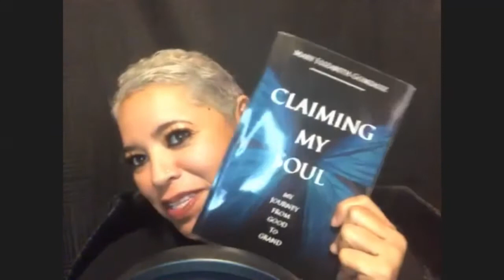Making Everything Grand with Mary Gonzalez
My name is Mary Elizabeth Gonzalez. I am 53 years young. I am divorced, a Mother, grandmother, sister, author and entrepreneur.

Just 3 years ago, I was a shell of a woman who was going through the motions of life, just existing. I had hit my rock bottom three years after my Mother passed away. At 49, I had become tired of being tired with everything in my life. I was in a 26-year toxic marriage, 3 pounds shy of weighing 300 and depressed. It was by divine intervention that I embarked on a weight loss journey. In the process of losing 147 pounds, I gained so much that I never expected. I gained confidence, self-worth and a whole lot of self-love.

Through my journey, I found my calling, something I didn’t even know I had or thought I was worthy of having. But God had plans for me. Not only did I realize I had purpose, I found myself walking in it. For the first time in my life, I’m living and not just existing. I’m here wanting to live in the wealth of my light and spread it to those who need it and can heal from it.

What Am I doing now?

What do you do when you lose 147 pounds? You teach others!

I take on 6 clients a month and teach them what I did to lose weight. I show them how to shop, create their own plan and meal prep.

Motivational speaking. Talking about my journey and how I dealt with and overcame a toxic, verbally abusive marriage. I talk about my Faith and how that has been thee most pivotal moment in my life. I also talk to young girls/ladies about the importance of self-esteem.

I can now add author to my list of accomplishments. I wrote my first book! I am so very excited about that! Never in a million years would ever think that I, the one that couldn’t write an essay in high school to save my life, wrote a book! And yes! It is available here on my site.

What’s next?

More books, traveling the world sharing my story to as many people as I can. I want to inspire many and let them know that it’s never too late!